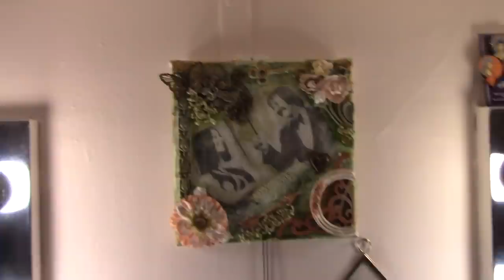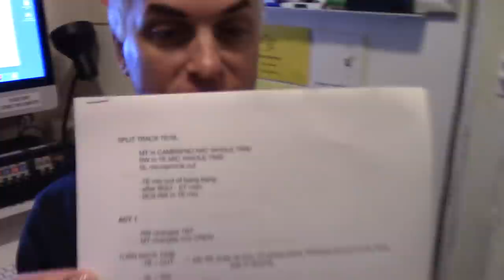Episode 5: It's Always Sonny: Backstage at THE CHER SHOW with Jarrod Spector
THE CHER SHOW's Jarrod Spector interviews the fearless swings, understudies and dance captains who make it all happen when performers are out.